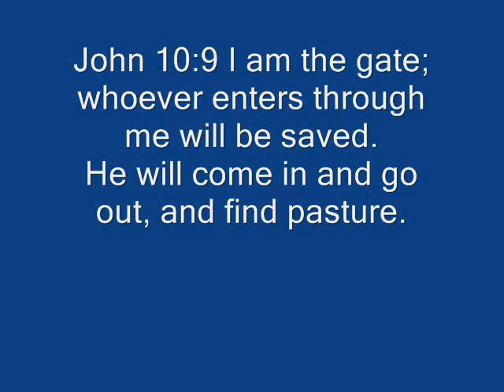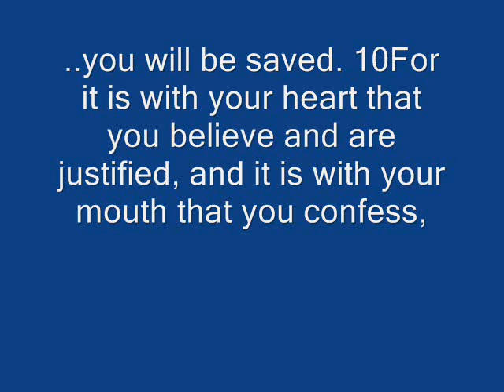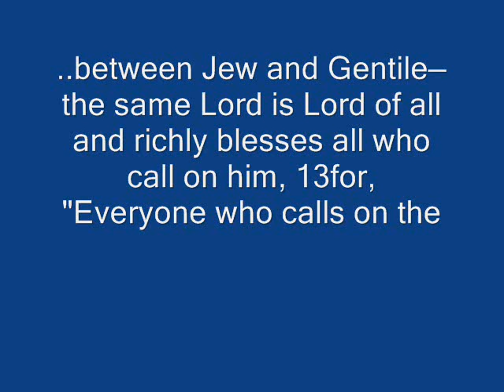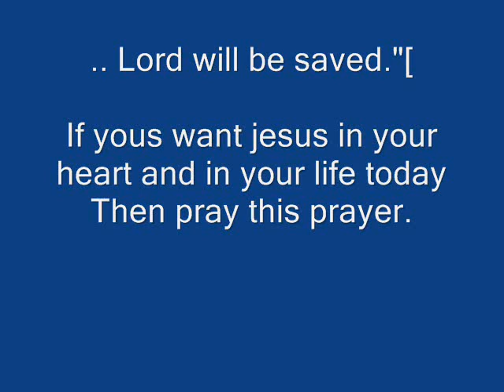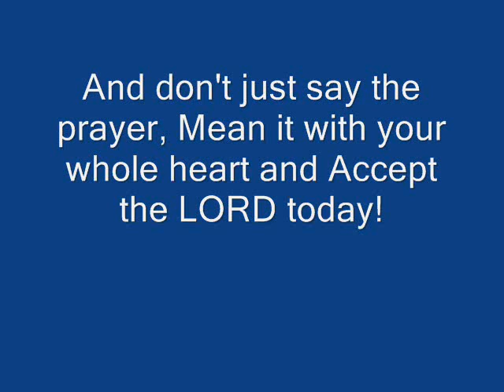Sinners Prayer/Prayer Of Salvation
If you want to accept jesus in your life, Then Pray this prayer god bless you!!
And i'm sorry for how long it took for each part to go in to each other, I recommend just fast forwarding into the next part, And the actual prayer is towards the end..

This video has nothing to do with: Jimmy Paul Kolia or Michael Miller... Cell Phone's House Soda Gypsies making funny video's people WallyMiller1
WallyMiller954
GYPSY BABY CAMERONS 1ST BIRTHDAY IN ATLANTA GA. a must watch! Robert Adams Vixenkandy gypsy top 40 list gypsy chat donnie singer evens gypsy starwars star wars jaws delo monush alberto stergo gypsy world news huntz boys ArgentineBoy973 Gypsy Good Time Momie Lupe VivaLaCoris EricaGoon 2johnsonGIRLS GypsyStyleNJ gypsy wedding party in NJ Gypsy Scarface dollyfranks CZGYPSYFILMS ChevyJace123 gods gypsy christian church miami church new york church la church machwano roma rom Gypsy Back To The Future JeffreyELY gypsy kings alex fox O Delo Jeelee